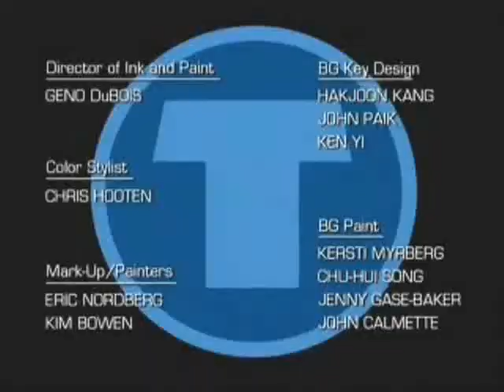RaexRob- Like it or leave it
Here's a tribute to Robin and Raven, using one of my favorite Aly and AJ songs! Enjoy!